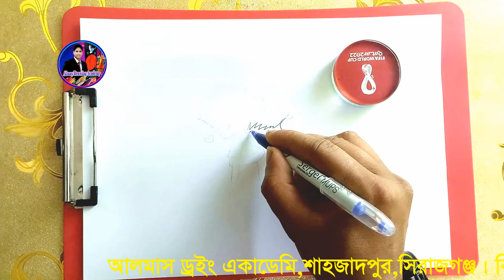Two man art || Drawing Man|| আলমাস ড্রইং || Easy circle scenery drawing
I started uploading drawing video from May 15 / 2023  and I have been getting a lot of love❤️ and support 😍In this art drawing tutorial i will show you Pencil drawing in circle step by step . Easy scenery drawing . Circle drawing easy . easy drawing for beginners . drawing in circle scenery. landscape drawing. drawing tutorial. how to draw pencil sketch .  pencil sketch drawing for beginners, pencil scenery drawing . Art videos. drawing 2023.